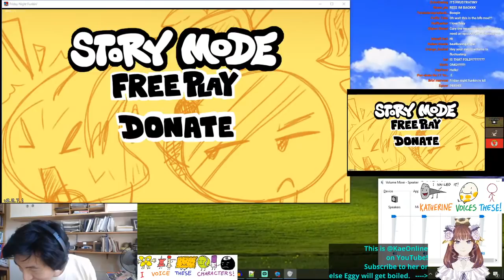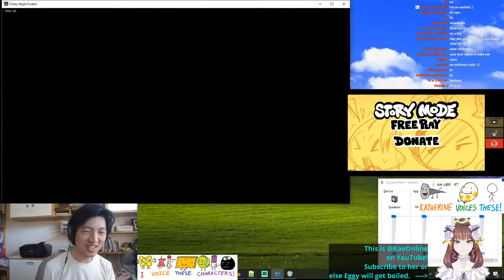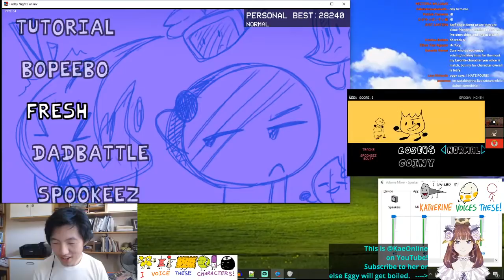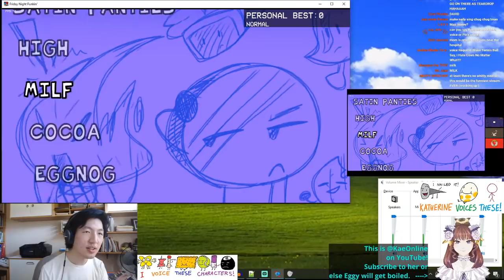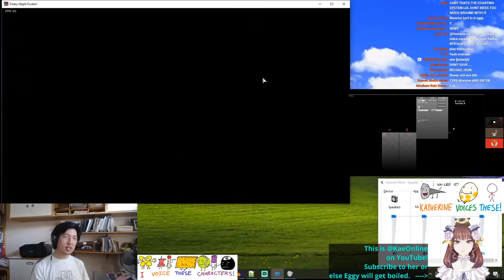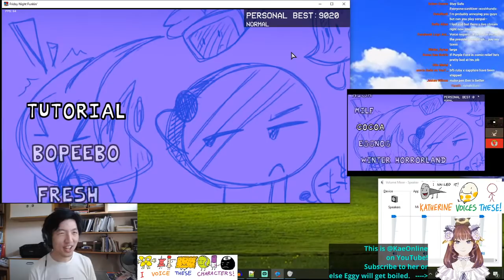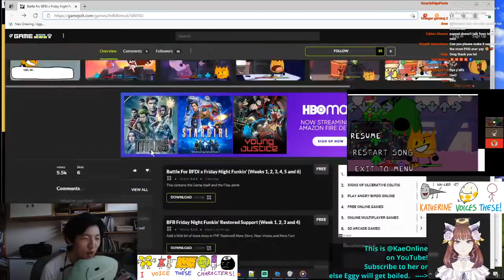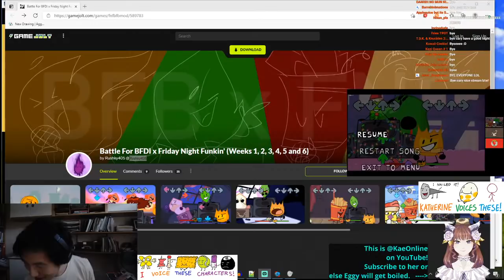Playing BFDI Friday Night Funkin' (by @Rushky405) (ending at 7 PST)